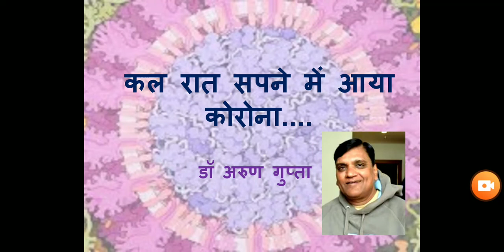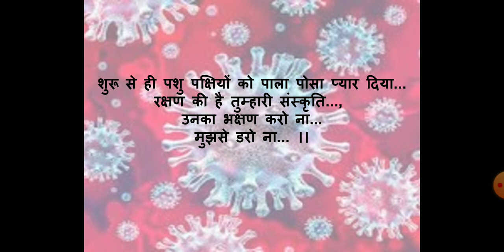हिंदी कविता "कल रात सपने में आया कोरोना", डॉक्टर अरुण गुप्ता द्वारा रचित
हिंदी कविता "कल रात सपने में आया कोरोना",  डॉक्टर अरुण गुप्ता द्वारा  रचित, मौलिश्री जैन द्वारा प्रस्तुत